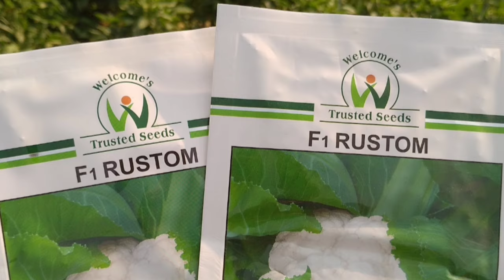10 दिन में मालामाल बनाने वाली फूलगोभी की वैरायटी / welcome seeds rustom / phoolgobhi ki kheti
10 दिन में मालामाल बनाने वाली फूलगोभी की वैरायटी / welcome seeds rustom / phoolgobhi ki kheti@farming_village

your queries-
welcome seed Rustom
Rustom Cauliflower
gobhi ki best variety
top cauliflower variety for April
Summer cauliflower variety
Summer season cauliflower variety
Summer season cauliflower farming
noble seeds happy 101 cauliflower
top cauliflower variety for summer
top cauliflower variety for summer season
welcome seed cauliflower
top cauliflower variety
cauliflower farming
phool gobhi ki kheti
which cauliflower seed is best
what are cauliflower varieties
how many different type of cauliflower is there
which month is best for cauliflower
gobhi ki kheti
welcome seed
welcome+seed+Rustom
Rustom+Cauliflower
summer+cauliflower+veriety
top+cauliflower+veriety+for+summer
welcome+seed+cauliflower
top+cauliflower+variety
cauliflower+farming
gobhi+ki+kheti
welcome+seed
नोबल सीड्स हैप्पी फूलगोभी 101
गर्मी के मौसम में फूलगोभी की खेती
गर्मी के मौसम के लिए फूल गोभी की प्रजाति
वेलकम सीड्स रुस्तम फूलगोभी
गर्मी के फूल गोभी की प्रजाति
अप्रैल के लिए सबसे अच्छी फूलगोभी